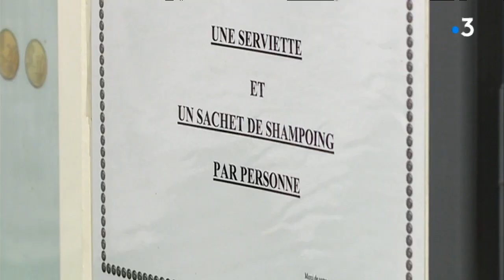Nice : nouvelles douches municipales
La municipalité vient d'aménager des nouvelles douches municipales. L'ancien local avait été fermé pour cause de vétusté.

Intervenants : des bénéficiaires, Marie Cavagnero, agent d'accueil.

Un reportage de : D. GERNER, C.FOURCADE